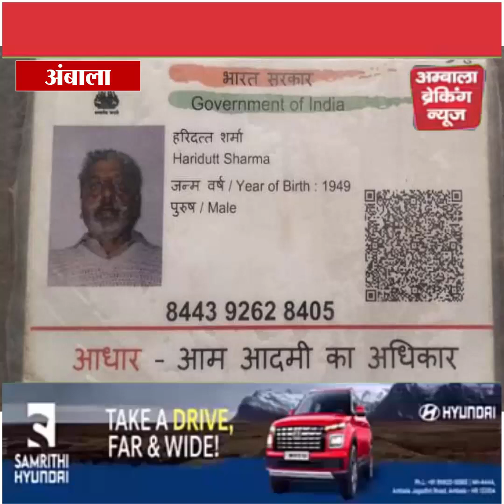*दो परिवारों में जमीन पर गोबर गिराने को लेकर विवाद ,एक की मौ***त*